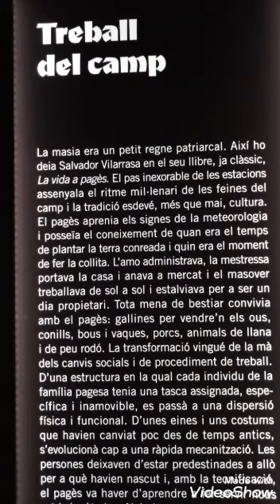Museu etnogràfic - Ripoll - Els pastors - Treball de camp - 20 de novembre 2020